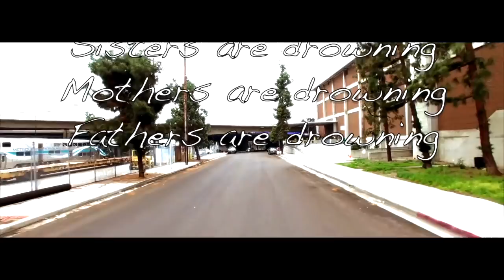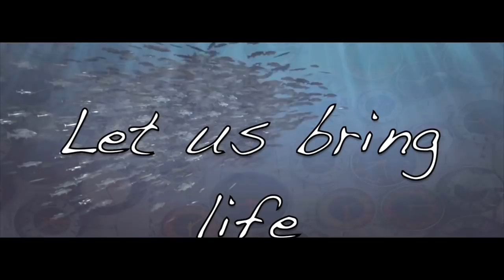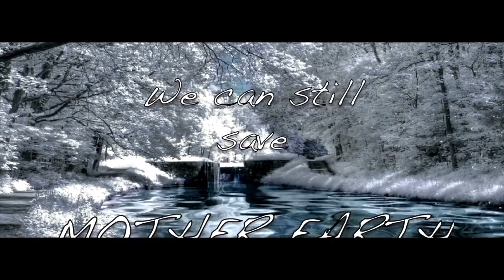DJ SilverDarling / TEARS IN MY EYES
BIOGRAPHY

DJ SilverDarlings`s artistic career began in his early teen years with a passion and fascination for photography, music production, sculpture building and design. He started to take pictures at the age of 9 and never looked back.

At the age of 13 he started to design clothes because he could not find what he was looking for. Soon he had private orders from freaky people who loved his creations. His artistic drive led him to the production of electro music in the 80`s. Building sculptures of faces and taking pictures of them gave him a new passion in art. At the same time he began a career as a model at age 17. He moved from Germany to Paris.

Being a model helped him to learn a lot about the fashion industry and led him to a new way of photography. He started to test other models and friends. He has been taking pictures of models for the last 25 years. Model testing is George`s favorite artistic development. The tests refineing the talent to set models into the right light. In contrast to other photographers George loves to test. The tests give him the possibility to freely choose hair, make-up, style and photography and if needed, retouch and layout.

The experience of more than 30 years in the fashion world gives him the contact to many agencies, models, actors, musicians and other people in the showbiz. At age of 22 he was based in the canarian islands where he began to experiment by combining sculptures, music, photography and printmaking. The subject matter of his work is the celebration of his happy childhood and the inspiration for art and the human being. For the moment he is based in Zuerich (Switzerland).